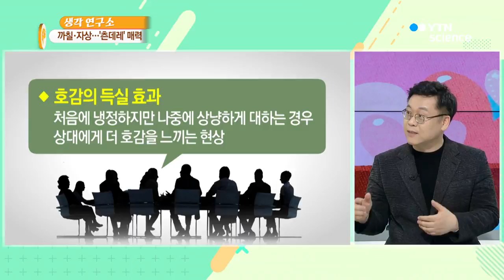까칠하지만 따뜻한 '츤데레'…매력 느끼는 우리의 심리는? / YTN 사이언스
■ 이동귀 / 연세대 심리학과 교수

[앵커]
평소에는 무심하지만 뒤에서는 세심하게 마음을 써주고, 매번 무뚝뚝하면서도 가끔 자상한 면모를 보이는 사람, 보통 이런 사람을 소위 '츤데레'라고 부르죠.

마냥 착한 사람보다는 이렇게 가끔씩 잘해주는 사람에게 마음이 쉽게 들썩이기도 하고요

그래서 오늘 [생각연구소]에서는 '츤데레'에게 매력을 느끼는 심리에 대해 알아보려 하는데요,

연세대학교 심리학과 이동귀 교수와 함께합니다. 안녕하세요.

[앵커]
무뚝뚝하면서 어떻게 보면 나쁜 남자의 모습을 보이는 사람의 유형을 '츤데레'라고 하는데, 교수님은 '츤데레'이신가요?

[인터뷰]
저는 거리가 멉니다. 저는 나쁜 남자도 아니고 자상하지도 않기 때문에요.

[앵커]
사실 나쁜 남자 이동귀 교수님은 상상이 안 가요. 그러네요.

[인터뷰]
감사합니다.

[앵커]
저희가 본격적으로 '츤데레'에 대해서 알아볼 텐데요. '츤데레'는 저도 가끔 그 말을 쓰기도 하거든요. 정확히 어떤 뜻인가요?

[인터뷰]
이건 일본어에서 나온 말이고요, '츤'이라는 말과 '데레데레'라는 말의 합성어라고 하네요. '츤츤'이라는 말이 새침하고 퉁명스러운 모습을 말하는 의태어이고, '데레데레'라는 말은 달라붙는 모습을 뜻하는 말이라고 해요, 그게 합쳐진 말이에요. 그런 특징을 잘 보여주는 만화가 한때 유행했거든요. 함께 보시면 좋을 거 같아요.

[앵커]
네, 함께 보시죠. 두 사람이 싸우면서 길을 가고 있네요, 남자도 막 화를 내요, 옆에서. 그러다 보니까 빗방울 조금씩 떨어지고 있고요. 화를 내면서도 우산은 씌워주네요.

[인터뷰]
네, 저런 모습이죠.

[앵커]
이걸 보니까 '츤데레'의 특성을 좀 알 수 있을 것 같은데요. 이런 걸 보고 보통 '츤데레'라고 하잖아요. 그런데 요새 드라마나 영화를 보면 이런 '츤데레' 캐릭터가 꼭 한 명씩은 있는 것 같아요.

[인터뷰]
가장 전형적인 것 중 하나가 [미녀와 야수] 영화 보셨죠? 남자 주인공이 야수로 변해서 겉으론 굉장히 쌀쌀맞게 대하지만, 나중엔 자상하게 잘 대해준다는 거고요.

그다음에 여러분이 많이 보셨던 직장인의 애환이 담긴 [미생]이라는 드라마가 있었잖아요. 신입사원인 장그래 씨가 있는데, 특히 '오차장'이라는 캐릭터가 겉으로는 혼내고 이러지만 뒤에서는 챙겨주는 역할이었잖아요.

그리고 응답하라 시리즈 중 하나인 [응답하라 ...